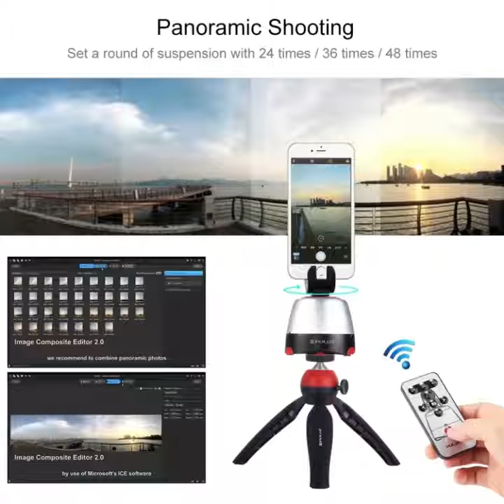Tripod for Smartphones, GoPro, DSLR Cameras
Dropshipping PULUZ Electronic 360 Degree Rotation Panoramic Head + Tripod Mount + GoPro Clamp + Phone Clamp with Remote Controller for Smartphones, GoPro, DSLR Cameras(Red)

1. 1/4 inch universal screw, compatible with Canon/ Nikon / Sony / Pentax compact cameras and other light weight DSLRs with 1/4 inch thread; Include mount suitable for GoPro HERO6 /5 /4 /3+, Action Cameras and iPhone, Galaxy, Huawei, Haweel and other smartphone, the mount for the phone can choose the best angle to take pictures (Pitch angle +90 degree, more details please check the user manual).
2. Panoramic Head is controlled by the supplied infrared controller instead of the smart phone. The base only has power on/off switch. The remote control can be paired to your smartphone via Bluetooth, given that the smartphone system is above Android 3.0 or iOS 4.0. Take a panoramic picture press the photo capture button on the remote control to trigger the smartphone. (Note: Remote control capture function is only used to control the phone to take pictures, not available for shooting video operation, video mode only for rotation angle)
3. Pan ranges: 90 and 360 degrees. Great for panorama shooting.
4. Note: Camera and smartphone are NOT included. And please don't turn the rotation body by hand, otherwise it will damage motor.
5. Image composite editor 2.0: We recommend to combine panoramic photos by use of Microsoft's ICE software.